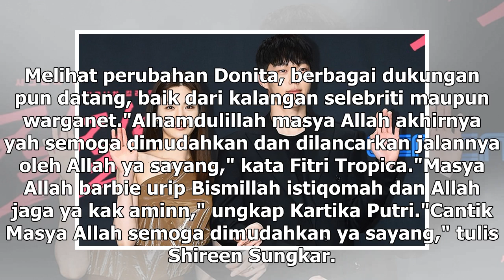Manis Studio | Berurai Air Mata, Donita Beberkan Alasannya Mantap Berhijab - VIVA